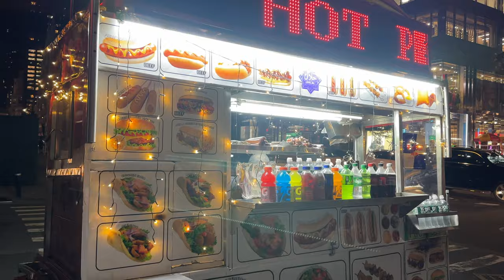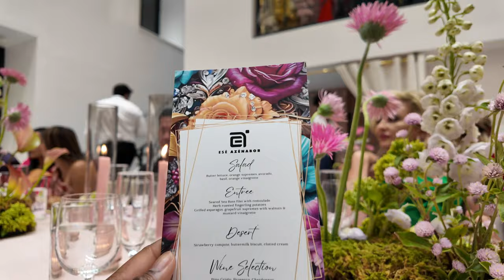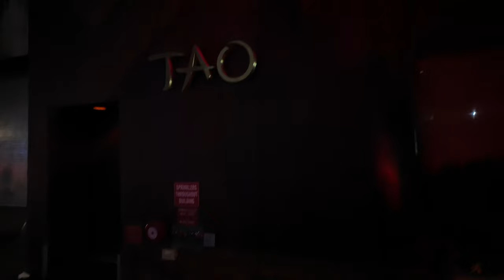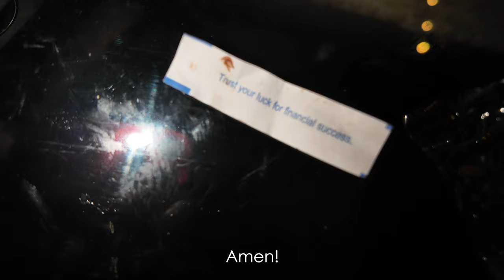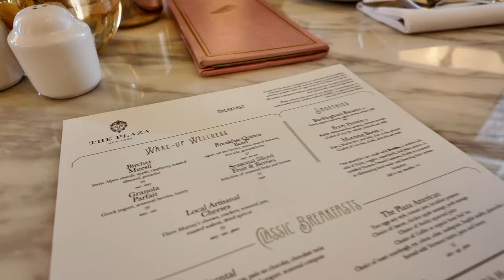NYC Fashion Week 2024 💃🏽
Hey! ✨ Welcome to my New York vlog where I take you along for a few incredible events during my time in NYC! It was such a whirlwind week, starting off with attending my sister Ese Azenabor's New York Fashion Week show—truly a dream. After that, we headed over to her transformed showroom for an intimate dinner, and let me tell you, it was stunning. To wrap things up, I got to experience an exclusive brunch at Tiffany & Co. 🥂💎

This vlog is packed with behind-the-scenes moments, fashion inspiration, and some truly unforgettable experiences. If you're into fashion, fun NYC vibes, or just love a little luxury in your life, you’ll love this one!

MY FILMING EQUIPMENT:
CAMERA:
○ DJI Osmo Pocket 3

LIGHTING
○ EOTO Ring Light
○ iPhone Newmowa LED Light

TRIPOD
○ Camera Tripod
○ Vlog Tripod

SD CARD
○ SanDisk Extreme 128GB
○ SanDisk Ultra 64GB

AUDIO
○ Blue Yeti Nano
○ Rode VideoMic